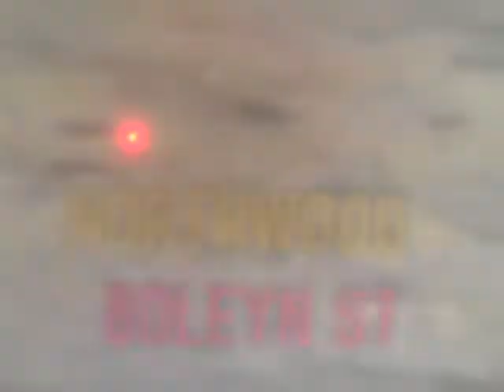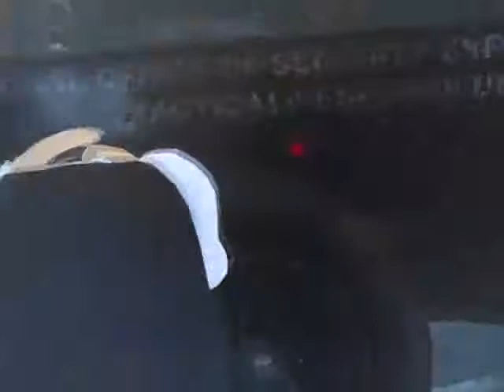gta4 ballad of gaytony most exoctic kills!!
hi youtube this is my first youtube video i will be sure to put some on of modern warfare2 and other games. ask me to put whatever on i will my gamer tag is tickle88 THANKZ!